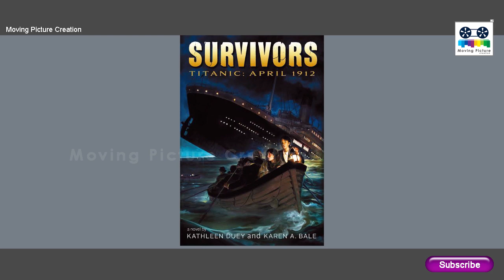Did the Titanic Really Sink? | Why didn't they take the Titanic out of the under water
The RMS Titanic, a luxury steamship, sank in the early hours of April 15, 1912, off the coast of Newfoundland in the North Atlantic after sideswiping an iceberg during its maiden voyage. Of the 2,240 passengers and crew on board, more than 1,500 lost their lives in the disaster.